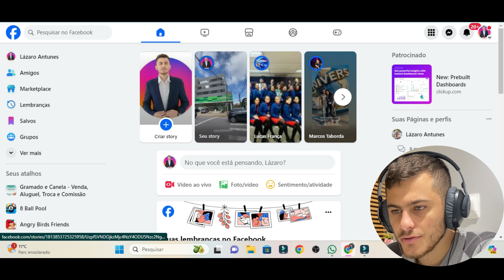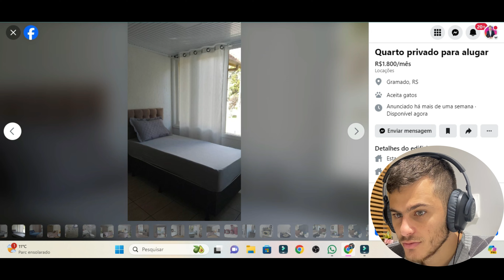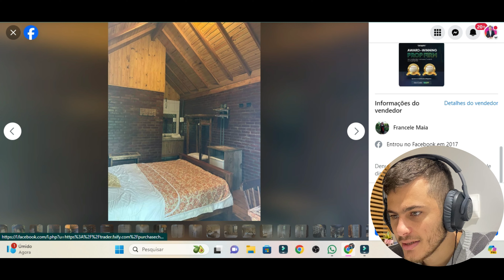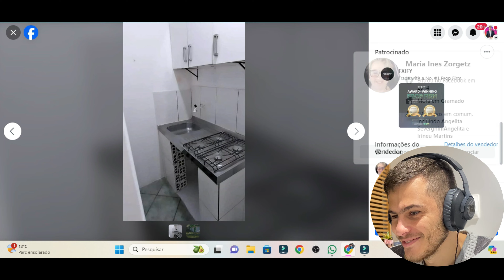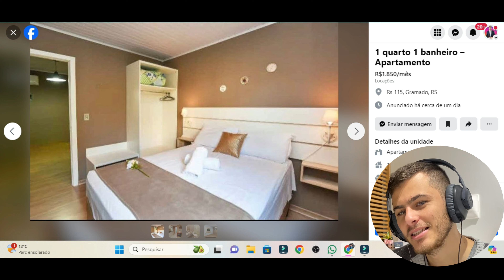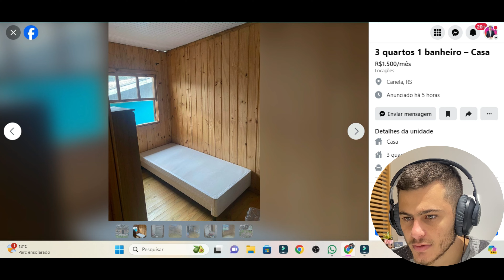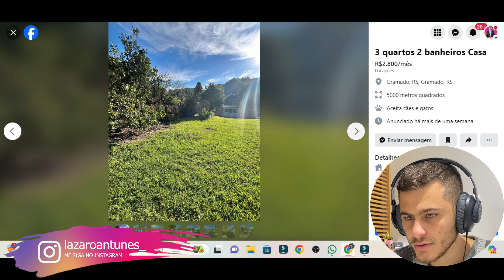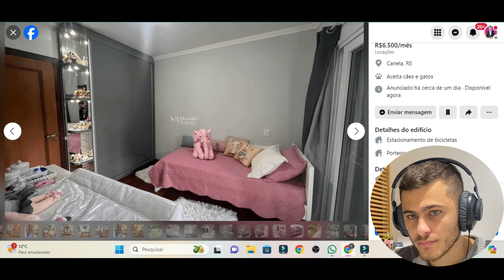Tudo sobre aluguel mensal em Gramado e Canela 2024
No vídeo de hoje, mostrei como encontro casas para aluguel mensal em Gramado e Canela.

CUPOM PRIME GOURMET:
UBERLAZAROANTUNES